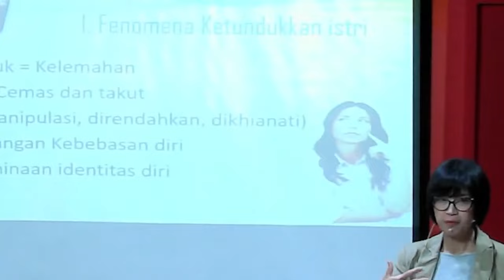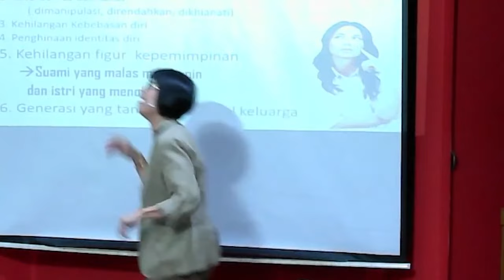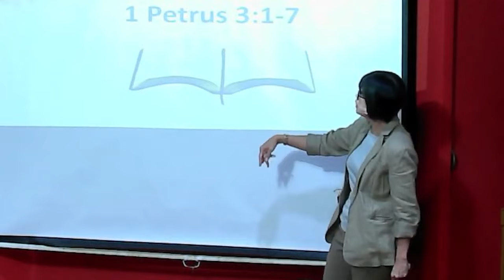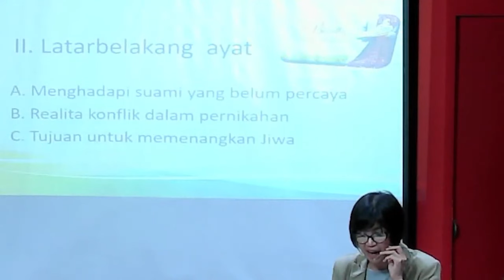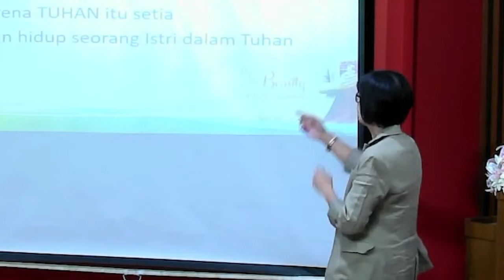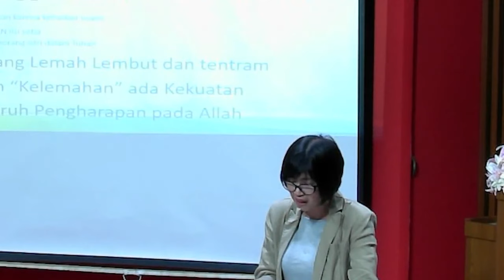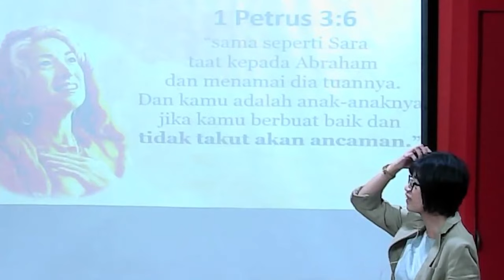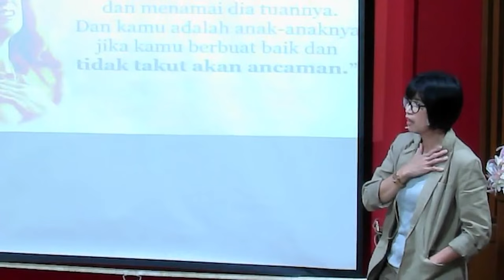"THE BEAUTY OF SUBMISSION" - Vik. Mercy Matakupan, S.Th.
Di tengah dunia yang sangat menjunjung tinggi kebebasan maka panggilan ketaatan dan ketundukkan menjadi tidak relevant lagi.
Bagaimanakah kita sebagai seorang istri dapat menghidupinya tanpa ketakutan dan bagaimana seorang suami yang cinta Tuhan dapat dengan kasih menjadi teladan bagi istrinya hidup dalam ketundukkan yang Tuhan inginkan.